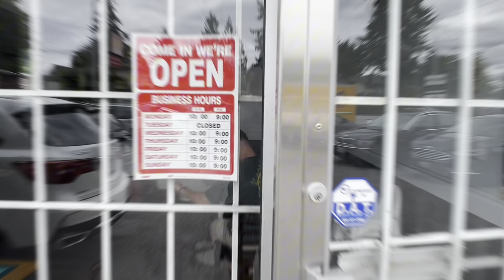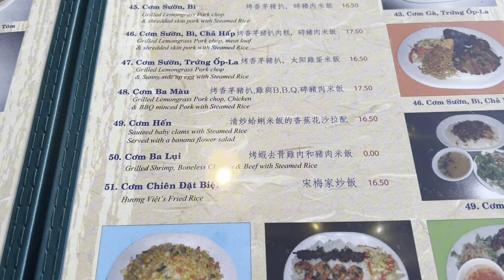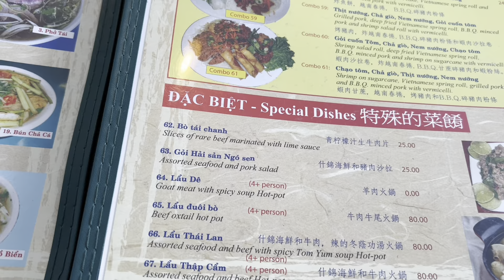BÚN BÒ HUẾ - BÒ LÁ LỐT / SPICY BEEF NOODLE SOUP & GRILL BEEF IN SURREY, VANCOUVER 🇨🇦